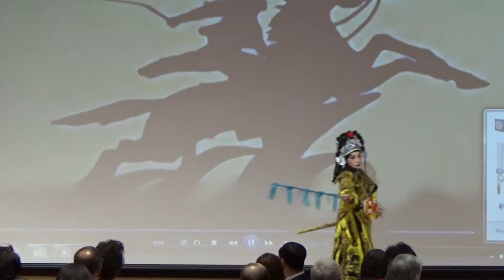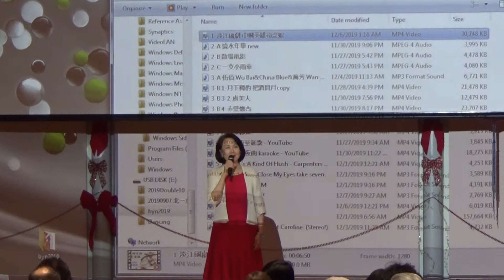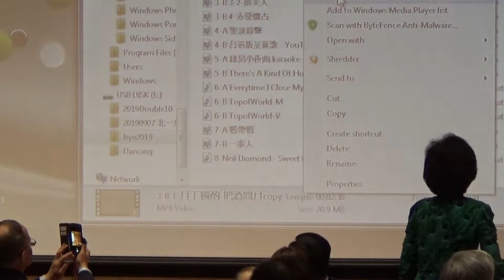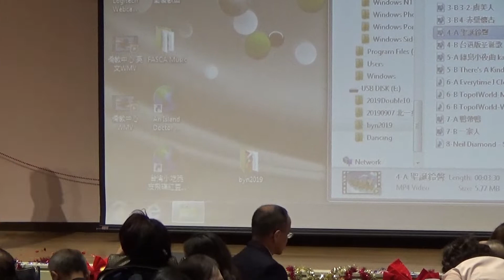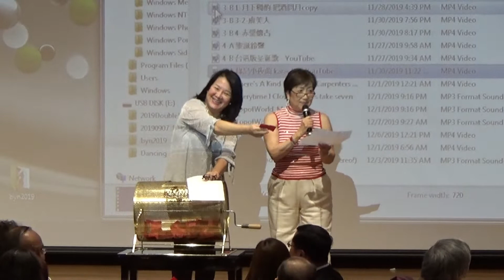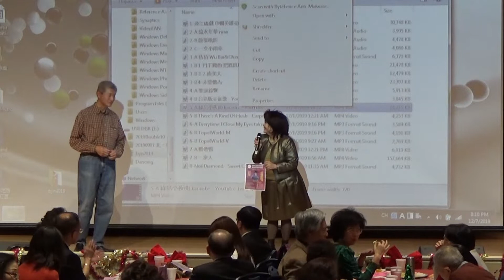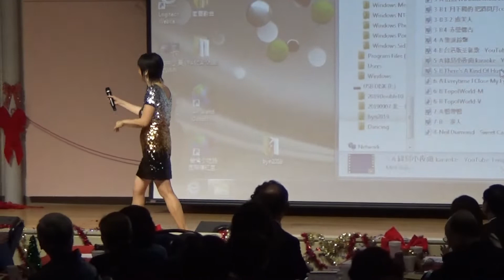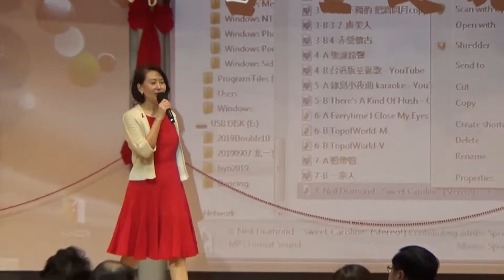2019 芝加哥 北一女暨大專院校歲末聯歡晩會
電腦：請到以下 (click "SHOW MORE") 藍色時間連結，點看各節目。
手機：無此功能，需手動到時間點。
0:00   司儀開場：黃景綠
1:53   北一女校友會會長致詞：李恕爱
4:24   貴賓照相
6:59   黃處長致詞
7:53   王主任致詞
9:10   全體校友會會長合唱： Jingle Bells
13:00    1.淡江：京劇-巾幗英雄 石鴻珍
22:59    2.台大：歌舞: 錦繡年華 策劃：居維萊
     流水年華/散場電影/一支小雨傘
     演員：諸敦仁，徐慧莉，袁立平
                 陳美利，許威毅，黃玉蕙
35:46   3.政大：熱舞社/詩詞社
              A.勁歌熱舞：愛情限時批
         蔡垂容，謝邦基，張茂敏，徐曙明
         陳盈文，宋蓉蓉，曾碧梅，巫伯姬，邱懿莉
41:54    B.詩詞朗誦：
         朗誦：周莉音   伴舞:江玲珠
         唐朝李白：1. 把酒問月 2. 月下獨酌
         南唐李後主：3. 虞美人
         宋蘇東坡：4. 赤壁懷古
49:18   4. 文化/銘傳：聖誕鈴聲
     廖美富，張簡淑麗夫婦，尚杜曉雲
     蔡桂香，巫伯姬，朱雪玉，華萍萍，鄢抗直
56:07 抽獎: 校友會/個人
1:02:03 廣告時間
1:07:22   5. 師大：綠岛小夜曲   演唱：宋蓉蓉
1:11:16   6. 成大：I Close My Eyes / Top of The World
         歌：楊學慶，陳莉明
         舞：尹正容，蘇麗卿，朱雪玉，蔡雅珍
                 劉增莉，楊忠德，洪騰躍
1:20:35   7. 淡江：團康帶動唱 – 我們都是一家人
           石鴻珍，何華夏，胡素絢，王知元，李厚嘉
，黃麗珠
1:25:02   8. 實踐/台湾學校聯合演出: 排舞 Sweet Caroline
         指導老師：Toby Wu
            巫伯姬，何華夏，胡曼華，李碧慧
            劉美妮，鍾美雲，張家惠
1:29:20   9. 靜宜：Can’t Help Falling in Love / My Way
          演唱：薛澤民 Jim Schafer   鋼琴伴奏：凌喬治
1:37:35   10.北一女：Music of The Night
 / O Mio Babbino Caro
           演唱：趙麗芬   鋼琴伴奏：凌喬治
1:51:50 抽獎： Grand Prizes
2:04:16   11.北一女校友及來賓: 合唱 鋼琴伴奏: 凌喬治
          Silent Night / We wish you a Merry Christmas

主辦：中西部北一女中校友會
協辦：中西部各大專院校校友會
總策劃：李恕愛（北一女校友會會長）
節目表演：各校友會會長
節目主持：黃景綠
海報、節目單及新聞稿：張茂敏，李恕愛
票務：北一女，各大專院校校友會長
餐票製作/財務：傅家瑛
節目催場/舞台監督：蘇麗卿，徐曙明
晚餐訂購：劉又明
註冊/接待/禮品編排： 李曼宜，黎筱璐，曾碧梅
抽奬：劉又明，郭笑榮
攝影和錄影：袁立平，王又新，陳聰能，陳樹仁
舞台佈置：北一女，興北大學，台大，政大
音響：謝邦基，江傳香
晚餐座位安排：北一女
晚餐佈菜/收票/清理：台大，政大，淡江，靜宜，銘傳
水果/甜點：實踐（郭笑榮），李曼宜，介文娟，李性銘
餐具茶水安排：成大（茶）
場地桌椅安排：北一女（外包）
場地清理善後：北一女（外包）
禮品贊助單位及校友會：